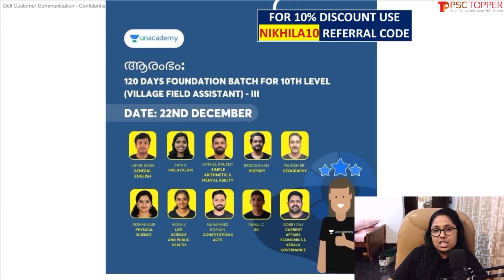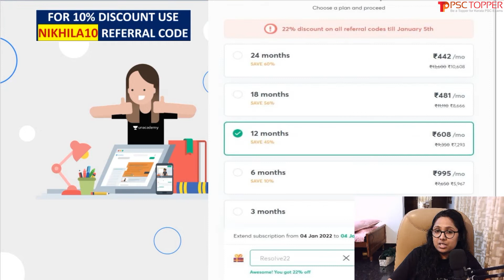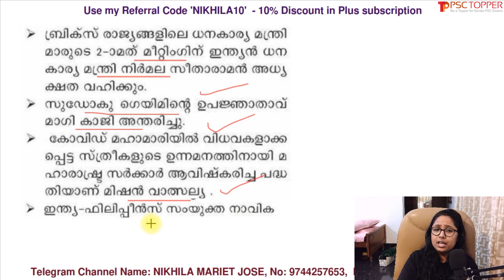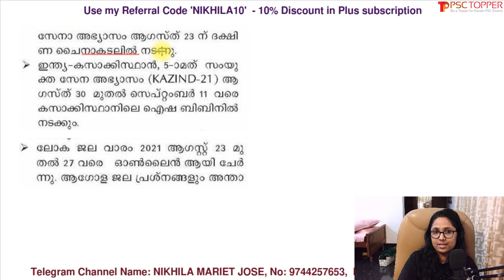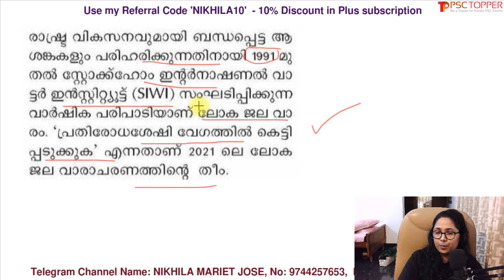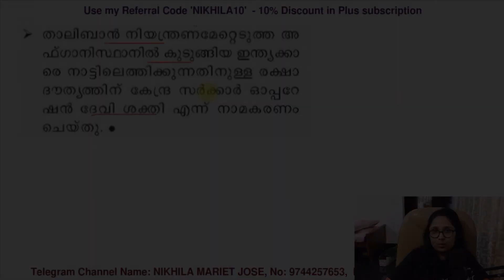PSC Bulletin Current Affairs September 1, 2021 Edition | Part 7 | Recent Current Affairs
Join my class for FREE @ unacademy using my code " NIKHILA10"

Topic: 2021 PYQ DISCUSSION | Prelims & Mains

My unacademy Profile Name: NIKHILA MARIET JOSE

PSC Bulletin Current Affairs September 1, 2021 Edition | Important  Current Affairs for Degree level prelims | PSC Exam Special Current Affairs for PSC Degree preliminary exam / LDC Mains / LGS Mains exam | പ്രധാന കറന്റ് അഫയേഴ്സ്

| Study Current Affairs in Malayalam | Current Affairs for LDC 2021 | Current affairs for PSC 2021 | PSC Current Affairs question and answers

This video is about the important current affairs for the Kerala PSC exams in 2021 like LDC Mains, LGS Mains, Degree level preliminary exam etc, in Malayalam. These current affairs may ask for the upcoming LDC  and other Kerala PSC exams.

The link for the PSC Degree Prelims / LDC, LGS Mains Exam Special Current Affairs Series classes:

Unacademy Details

Jan 4th & 5th, 2022

ഈ പുതു വര്ഷം Unacademy' യോടൊപ്പം നമ്മൾക്ക് ആഘോഷിക്കാം, നിങ്ങളക്കും 2022 ഇൽ  സർക്കാർ ജോലി എന്ന ലക്‌ഷ്യം നേടിയെടുക്കാം.

ജനുവരി 1-3 ലെ ഓഫർ പ്രയോജനപ്പെടുത്താൻ കഴിയാത്തവർക്കായി 2 ദിവസത്തേക്കും കൂടി ഓഫർ നീട്ടിയിരിക്കുന്നു

അറിവ് നുകരു, അറിവ് പകരൂ.. ഈ പുതുവത്സരാഘോഷം 'Unacademy' യോടൊപ്പം.

Batch Courses:

ആരംഭം: 120 Days Foundation Batch for 10th level exams ( LDC,LGS &Village Field Assistant Exams)-III - (Dec 22nd)

ജേതാവ്:A 120 day complete batch for LP/UP Exam(Dec 23rd)

HSA ഉദ്യോഗാർത്ഥികൾക്ക് ഈ കോഴ്സിൽ ജോയിൻ ചെയ്യാം (December 9th)
Common Topics for HSA

10th ലെവൽ Mains(LDC/LGS), Degree level Prelims, Secratariat level, HSA, K-TET പരീക്ഷകളുടെ സിലബസ് പൂർണമായി കവർ ചെയ്യുന്ന കോഴ്സുകൾ Unacademy Plus subscription-ലൂടെ ലഭിക്കുന്നതാണ്!

Unacademy Plus subscription benefits:
1. Learn from your favourite teachers
2. Dedicated DOUBT sessions
3. One Subscription, Unlimited Access
4. Real-time interaction with Teachers
5. You can ask doubts in the live class
6. Download the videos & watch offline